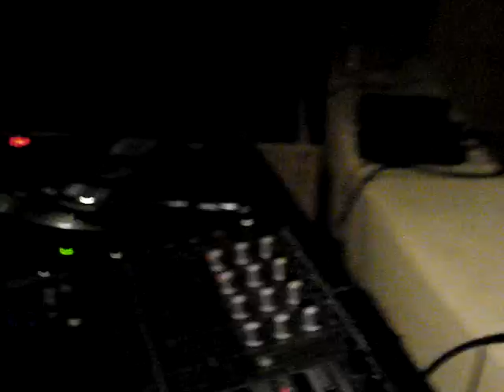Hot Dollar Live At The Ballers Extravenganza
Hot Dollar Performing Streets On Lock and The Event I DJ'd at.